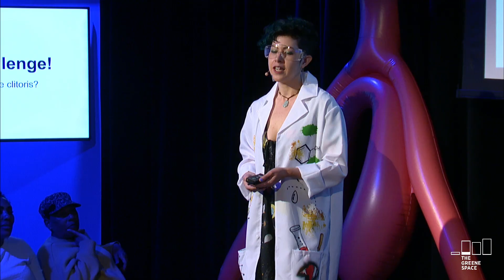Rachel E. Gross and Sophia Wallace: The Great Clit Debate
Check out the full stream on-demand of The Great Clit Debate: @qE6Y2p6H4

Join science journalist Rachel E. Gross and artist Sophia Wallace, two of the foremost thinkers when it comes to the clitoris and female sexuality, for a wild ride into your own body and intimate self-knowledge. In this variety show, we’ll gently reacquaint you with the clitoris and vulva through an interactive craft activity, clit jeopardy (with edible prizes!), and an onstage debate where we’ll require your help to settle a heated question: who has done more for the clitoris, art or science?

Is it the world of culture, where artists like Sophia have worked to elevate the clitoris as an icon of empowered sexuality and wholeness? Or is it the realm of science, where researchers like the ones Rachel reports on have been filling in medicine’s hazy map of the clitoris, nerve fiber by painstaking nerve fiber? Wallace and Gross will embody the muses of Art and Science, respectively, to finally set the record straight.

Have a clitoris? Know someone who does? Care about your own pleasure, reproductive rights, sexual health, or the right to bodily autonomy? Then this show is for you!
**A special installation with Sophia Wallace’s work will be on view in The Greene Space lobby and windows through June.